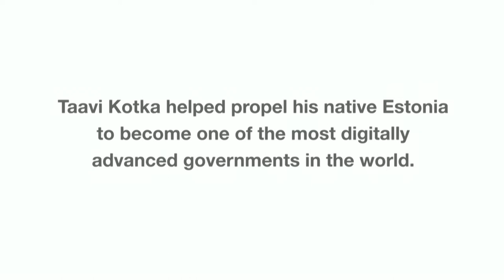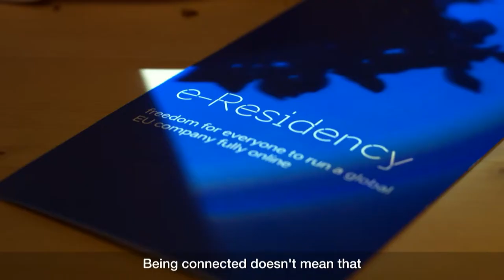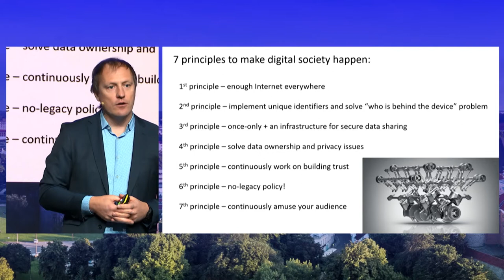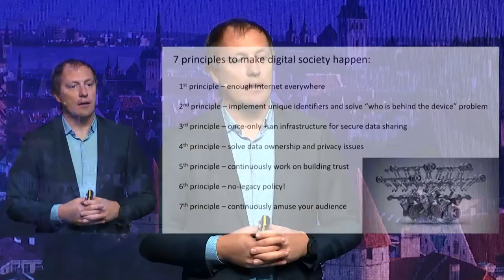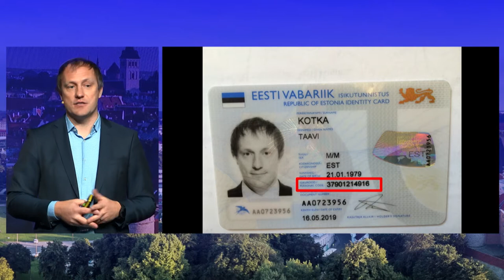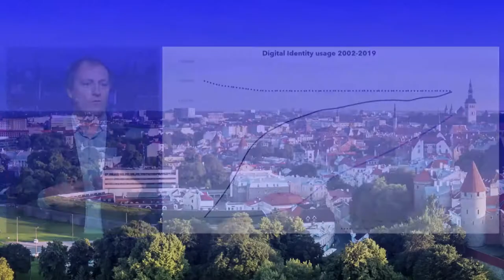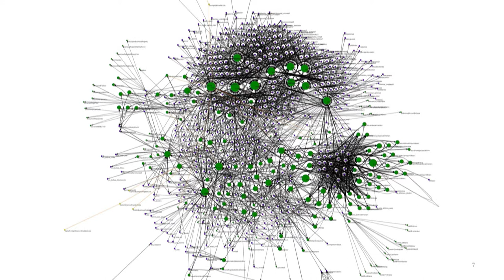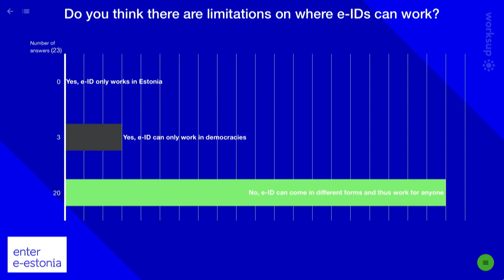e-Estonia Digital Discussion on electronic identity: Taavi Kotka (Proud Engineers)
Taavi Kotka, Jio Estonia Research Center & Founder of Proud Engineers & Estonia’s former chief information officer gives overview how far different countries are with solving the problem: who is behind the device? Taavi and his team has been helping governments and large corporations to solve complicated transformation challenges (including digital identity and electronic signatures) to build inspiring digital future.